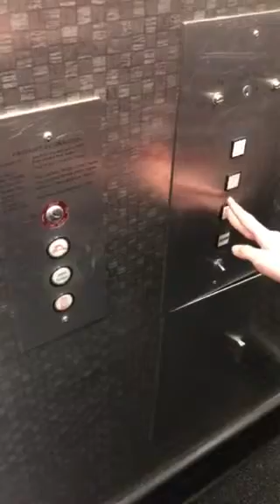Low on oil? US elevator at the Sky Harbor Airport Terminal 2 Phoenix, AZ